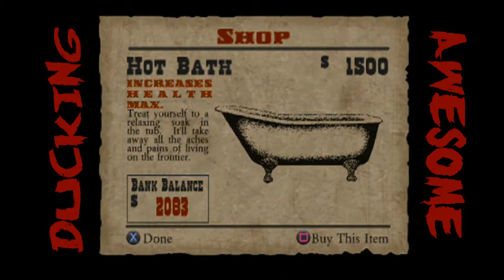Red Dead Revolver: Episode 11- Ranch Dressing | Ducking Awesome Gaming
With A Special guest appearance by Sir Elton John!